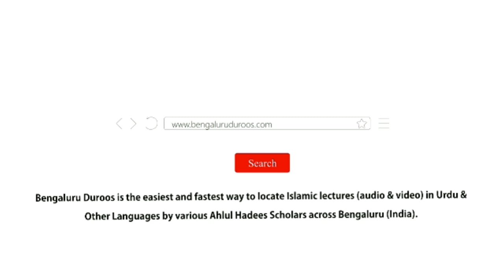Roza Rakhne Se Ma'zoor Log (Part 1) | Shaykh Abdul Haseeb Madani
Dars-e-Fajr held on 9th May 2019 @ Masjid e Momin, Hoskote

Series: فقه رمضان
(Ahkaam-o-Masaail-e-Ramadaan)

Topic: Roza Rakhne Se Ma'zoor Log (Part 1)

٠٠٠٠٠٠٠٠٠٠٠٠٠٠٠٠٠٠٠٠٠٠٠٠٠٠٠٠٠٠٠٠٠٠٠٠٠٠٠٠